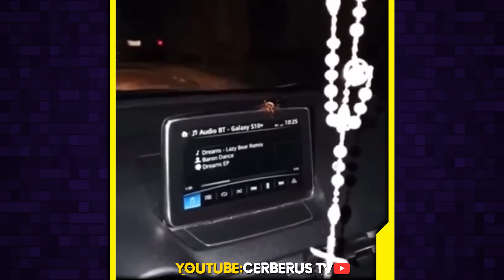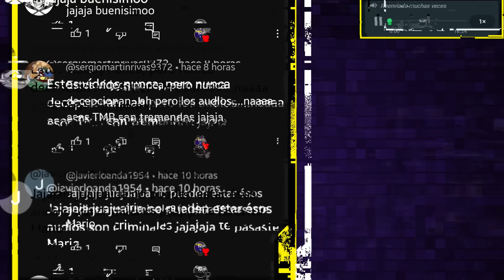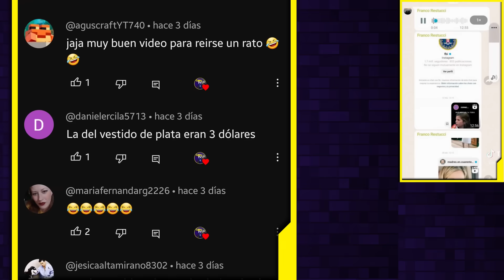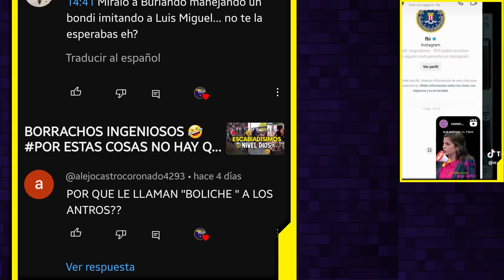AIRE ACONDICIONADO EN EL FIAT 1, PRUEBA DE MANEJO SALE MAL, SILLONAUTO, HUMOR EN LAS CALLES🤣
volvemos un domingo nuevo con lo mejor del humor argentino, en esta ocacion salimos a las calles para ver con que nos encontramos
Conviértete en miembro de este canal para disfrutar de ventajas:

100% ARGENTINA / SI TE RIES PIERDES 2022 /VIDEOS PARA REIR